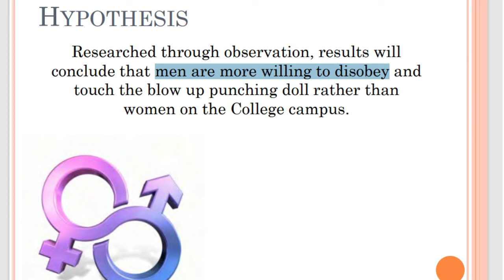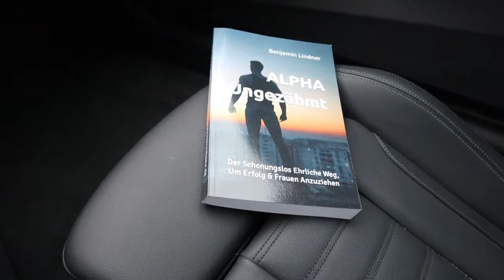Bedingungslose LIEBE einer Frau (kannst du VERGESSEN)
Bedingungslose Liebe ist ein Mythos, auf den man nicht hereinfallen sollte. Frauen fragen sich in und vor einer Beziehung stets, ob er das beste ist, was sie haben kann. Bietet sich eine bessere Option für sie an, wird sich früher oder später das wahre Gesicht der „bedingungslosen“ Liebe zeigen.

NEU HIER?

Ich richte mich an Männer, die ihre Anziehung steigern möchten und sich mehr Erfolg wünschen. Es kommen Themen wie persönliche Weiterentwicklung, Mode-& Stilfragen, Selbstvertrauen sowie Beziehungstipps zur Sprache. Passt für dich?